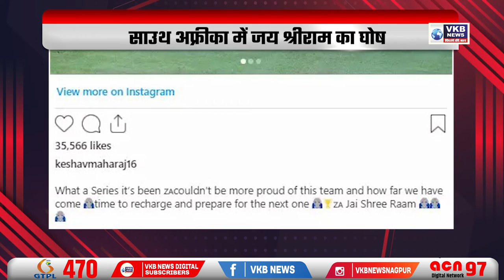चीनी मिलों में 25,000 करोड़ का घोटाला : हजारे